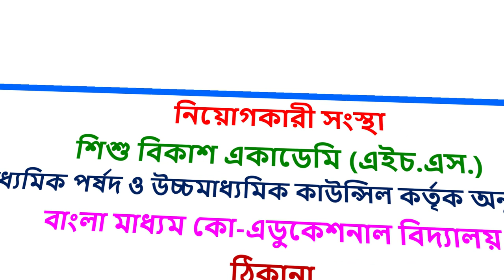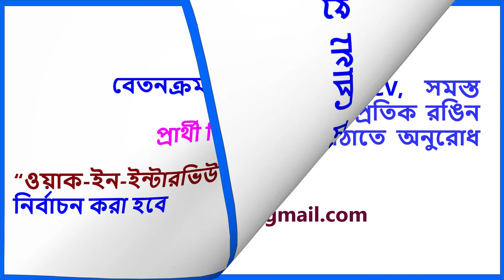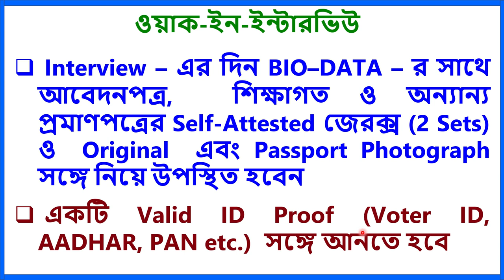শিশু বিকাশ একাডেমি শিক্ষকতার চাকরি II TEACHER RECRUITMENT 2023 II TEACHING JOB II PRIVATE SCHOOL JOB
1.  The videos of this channel are based on different recruitment notification published by Govt.or Private Educational Organization in news papers or websites. facts gathered from different books, media, internet sources etc. Dev Study doesn't accept any responsibility or liability for accuracy, content, completeness, legality or reliability of the info in the video. The video is made for the convenience of job seekers only and isn't intended to harm or defame any person, association, company or anyone.

2.    We, at Dev Study Channel, strictly follow the copyright guidelines described by law and YouTube. All the footage, videos, photos and audios are used for illustrating the script and they are taken from various trusted sources labelled as Copyright Free / No Copyright / Royalty Free / Free for Commercial Use / GPL (General Public License) content which doesn't compulsorily require credit be given, at the same time, Dev Study do not claim copyright ownership for the media used in this video. We thank the original creators for providing these excellent free media.We carefully check all media and script before uploading the video. Even after, if you feel something is wrong with our video (any copyright infringement or community reports), please let us know immediately so that we can do the best for you